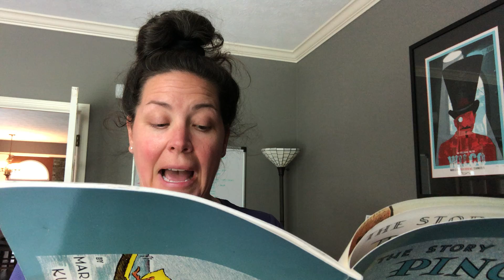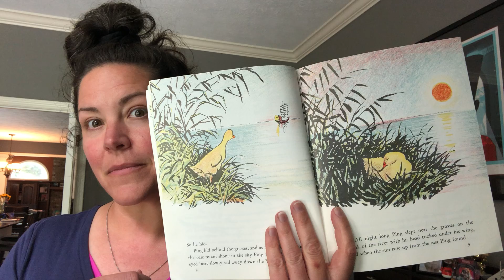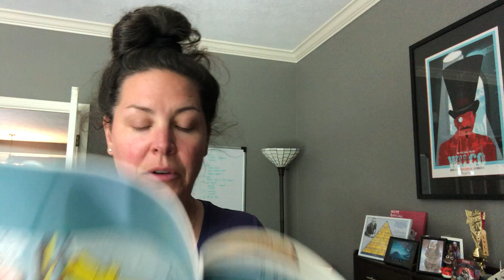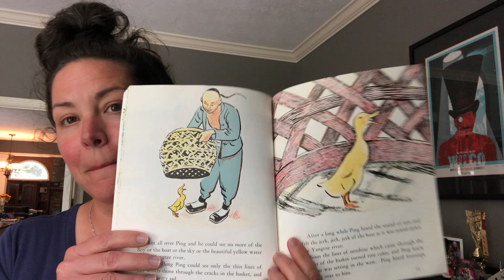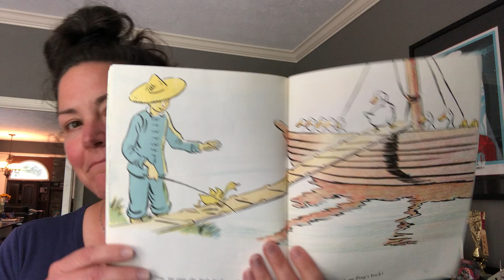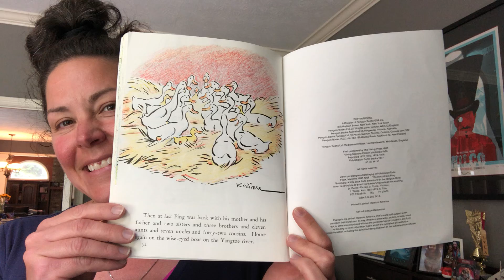Happy birthday, John! Please enjoy Ping read by Vikki Meldrum (7-8-21)